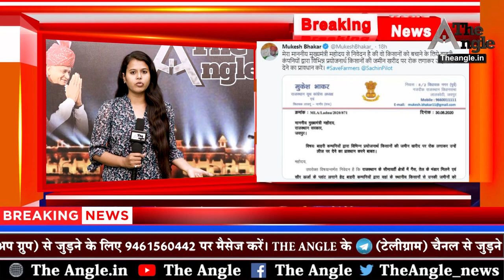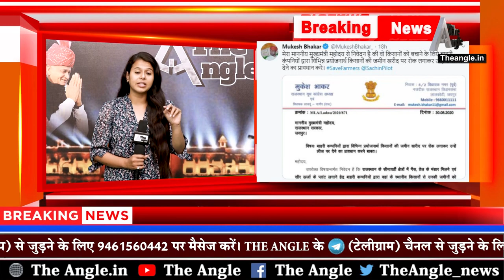पायलट गुट के विधायक ने फिर खोला गहलोत के खिलाफ मोर्चा